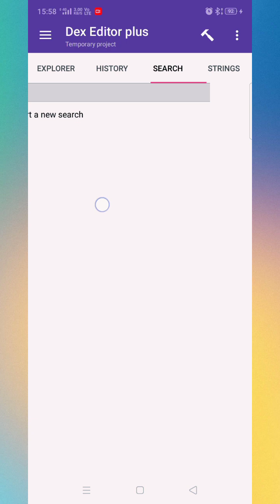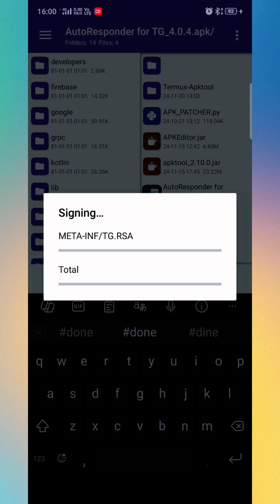Telegram Mod AutoResponder Use Mt Manager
hello guys, today i'll be showing you how to mod classes.dex using Mt manager.

💫 all this is just entertainment 💫